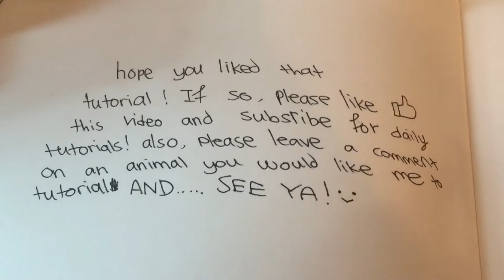How 2 Draw a decent looking Border collie=)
Hey guys! My videos will be on drawing tutorials! Once again if u would like to request a tutorial of an animal please go ahead and tell me about it in the comments! See ya! 🐱📝